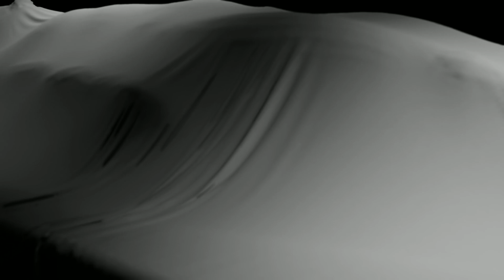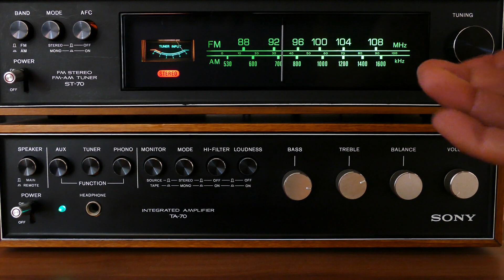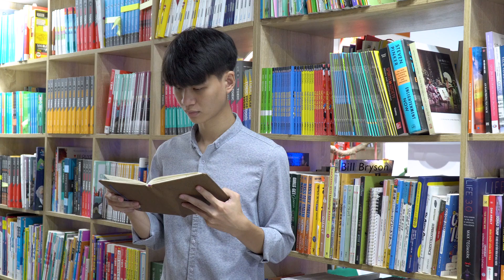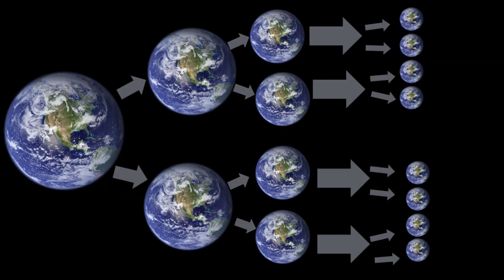glitches science cant explain 8 13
Quantum Immortality, The Simulation Theory, Time Slips, The Uncanny Valley, and The Backrooms Theory):

What if you’ve died before… but just don’t remember? The theory of Quantum Immortality suggests that every time you face a life-or-death situation, your consciousness shifts into a reality where you survive. But if that sounds strange, what if our entire world isn’t even real? The Simulation Theory argues that we might be living in a computer-generated reality—one filled with glitches we sometimes notice.

Then there are Time Slips, eerie moments where people claim to have stepped into the past or future without warning. Or consider The Uncanny Valley, the unsettling feeling you get when something looks almost human… but not quite right. And finally, there’s The Backrooms Theory, the idea that some people accidentally “noclip” out of reality and end up in an endless, empty space with no way out.

Are these just bizarre theories, or is there something bigger happening behind the scenes? Let’s break down these reality-shattering mysteries one by one.